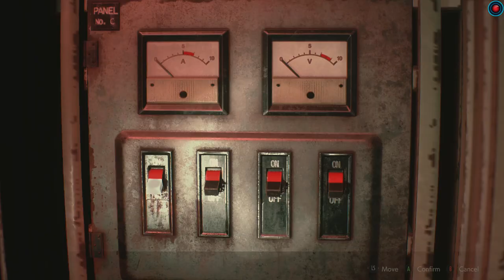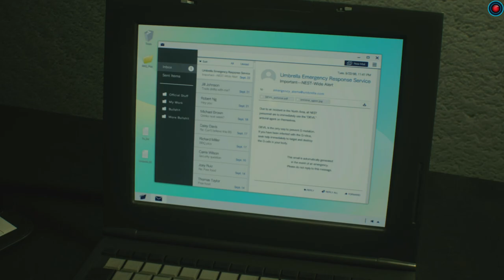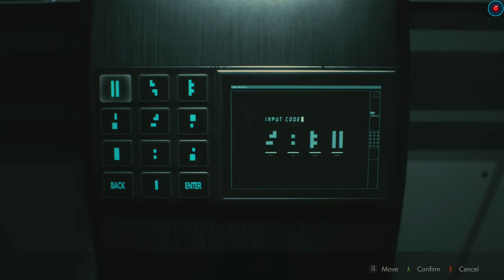Resident Evil 2 Remake Walkthrough Part 10 - Way to Umbrella Lab ( Play for Claire ) Xbox One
Available on these platforms: PC , Xbox One , Ps4